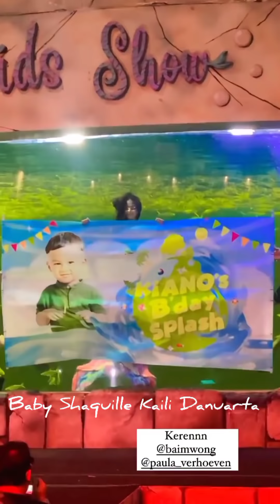SHAQUILLE DATANG KE ULANG TAHUN KIANO TIGER WONG , BENGONG LIAT IKAN BANYAK SEKALI